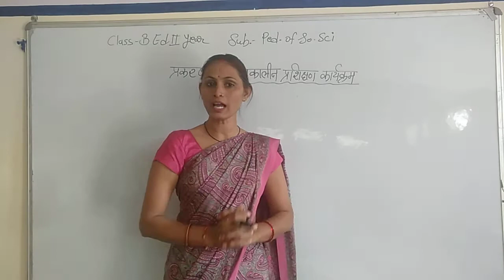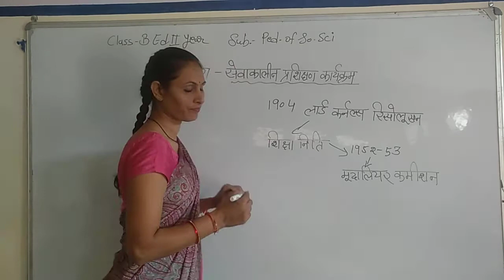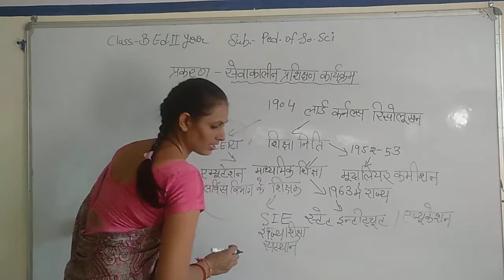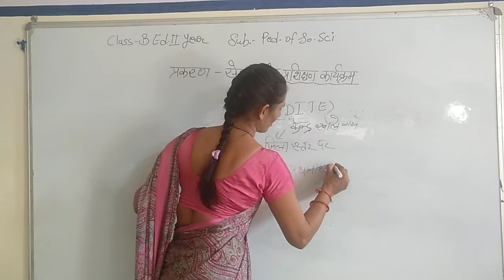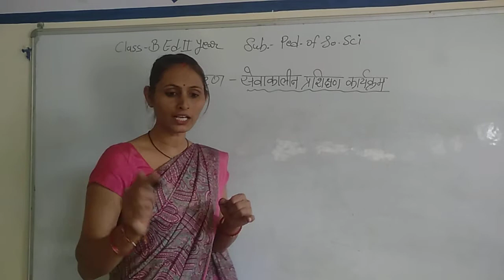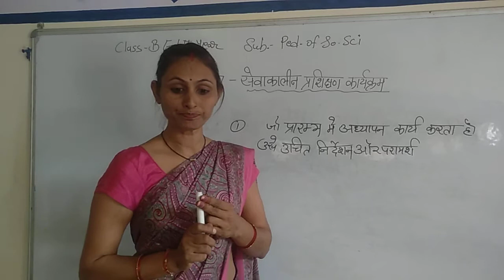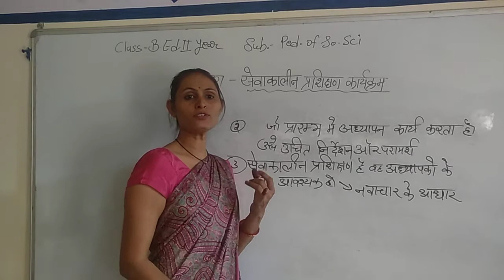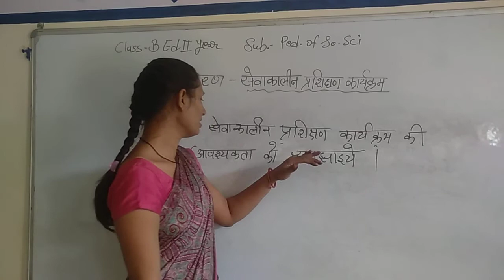सेवारत प्रशिक्षण कार्यक्रम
BY LALITA KUMARI
SUB. PEDAGOGY OF SOCIAL SCIENCE
CLASS B.Ed 1ST YEAR